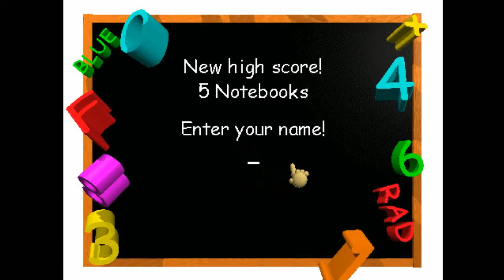Baldi's Basics Classic Remastered Endless mode Walkthough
Playlist's Link :

Roblox gameplay

List video's